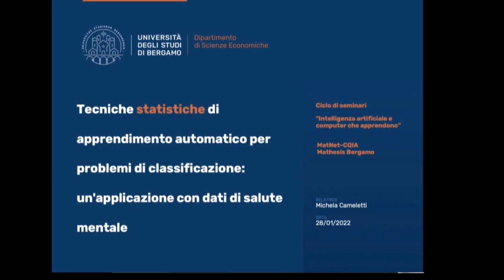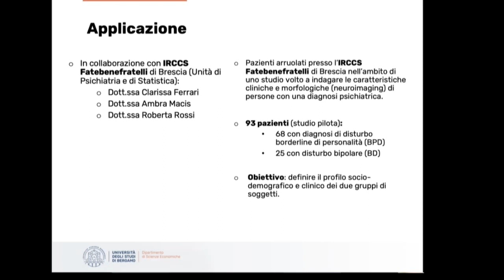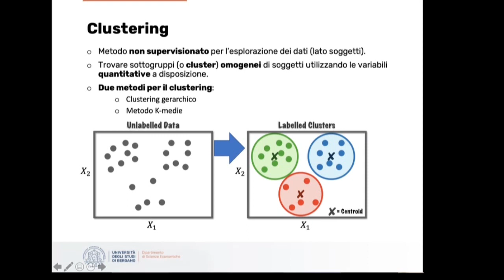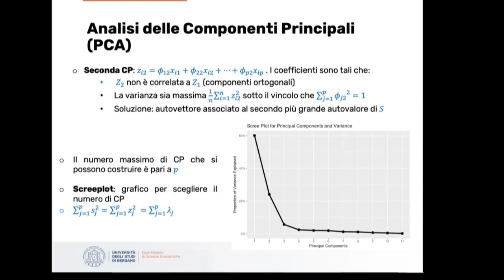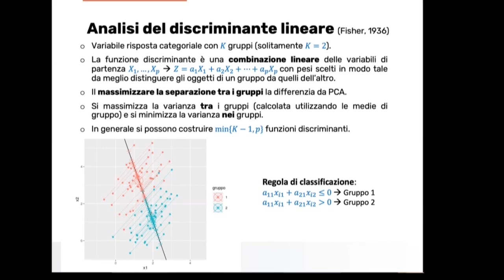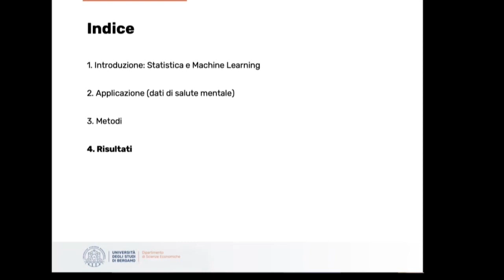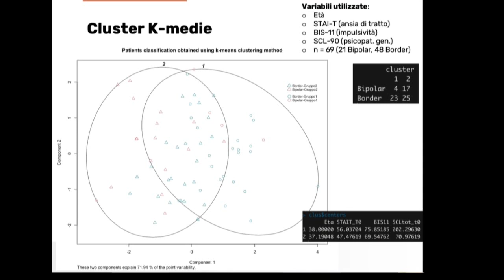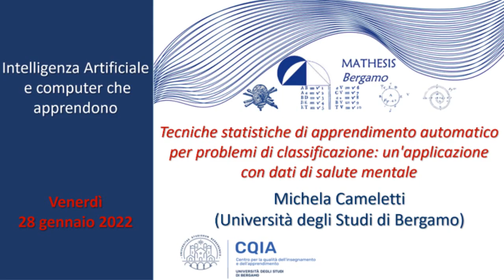Intelligenza Artificiale. Tecniche statistiche di apprendimento automatico. M.Cameletti. 28gen2022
Il seminario di Stefania Cameletti, "Tecniche statistiche di apprendimento automatico per problemi di classificazione: un'applicazione con dati di salute mentale", si pone l'obiettivo di presentare diversi metodi statistici, supervisionati e non, per l'analisi multivariata di variabili quali-quantitative. La prima parte del seminario si concentra sulle differenze e similitudini tra metodi statistici e metodi di machine learning e sulla definizione di metodi di apprendimento statistico. La seconda parte del seminario introduce i seguenti metodi di apprendimento statistico: analisi dei gruppi (clustering), analisi delle componenti principali, analisi delle corrispondenze, modello logistico e analisi del discriminante lineare. Infine, questi cinque metodi vengono applicati a dati di salute mentale relativi a soggetti con disturbo borderline di personalità o disturbo bipolare. Per ogni soggetto, oltre alla diagnosi psichiatrica, sono anche disponibili informazioni aggiuntive (regressori) come, ad esempio, il sesso, l'età e i risultati di test clinici utilizzati per la valutazione psico-patologica. Obiettivo dell'analisi è studiare la relazione tra i regressori disponibili e la variabile target, rappresentata dalla diagnosi, anche in un'ottica predittiva.